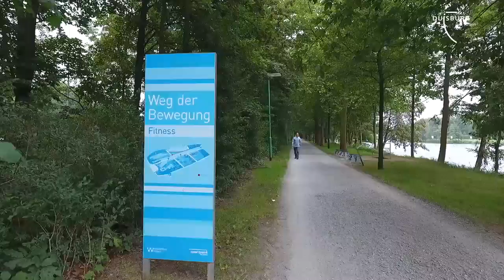Sportpark Duisburg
Der Sportpark ist etwa 200 Hektar groß und damit eines der größten Sport- und Erholungsgebiete in Deutschland. Hier befinden u.a. die Sportschule Wedau, die Schauinsland-Reisen-Arena, die Scania-Arena, das Strandbad Wedau, die Regattabahn oder auch Wasserskianlagen. Die 56 Hektar Wasserfläche, die dem Sportpark angehören, sind die "Wasserwelt Wedau".